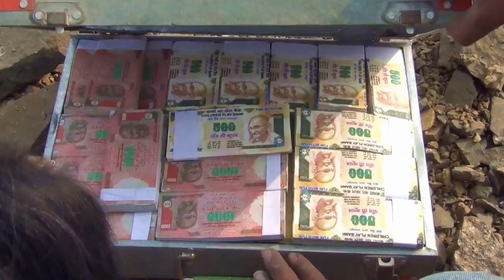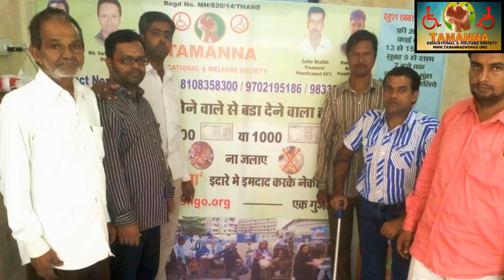छोटू हल्क दादा CHOTU HULK DADA on a Social Cause | Khandesh Comedy Video | Shafeeq and Ramzan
Android Nokia is back in Smartphone

 For MI 2000 mAH Power Bank

Rangnork Hulk Spoof 2017, KHANDESHI FUNNY COMEDY HOLLYWOOD HULK SPOOF CINEMA.
DIRECTED BY WASEEM ANJUMU, ACTORS RAMZAN SRK, SHAFEEQUE NATYA AND RAJU HINDUSTANI.

راجناروك هولك محاكاة ساخرة 2017 كوميديا

Rangnork HULK spoof 2017 комеди

Rangnork HULK欺骗2017年惊人的喜剧世界最小的绿巨人

Rangnork HULK spoof 2017 geweldige komedie wereld kleinste Hulk

Rangnork HULK spoof 2017 amazing comedy world smallest Hulk

Rangnork HULK spoof 2017 comédie incroyable monde le plus petit Hulk

Ragnarok HULK Spoof 2017 erstaunliche Komödie Welt kleinste Hulk

Ragnarok HULK spoof 2017 la più piccola Hulk di commedia Mondial

ラグナロクHULKの偽装2017驚くべきコメディ世界最小のハルク

Ragnarok HULK spoof 2017 потрясающий мир комедии самый маленький Халк